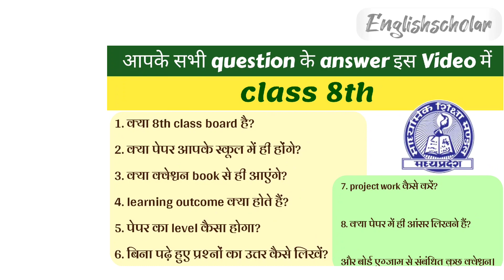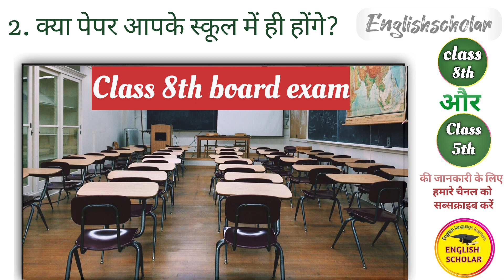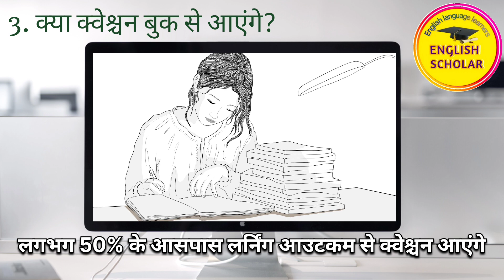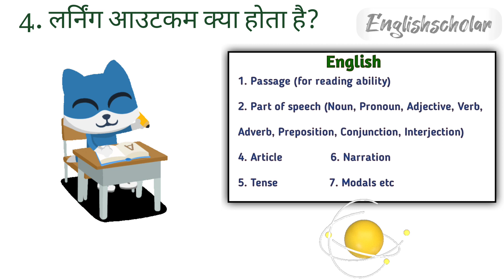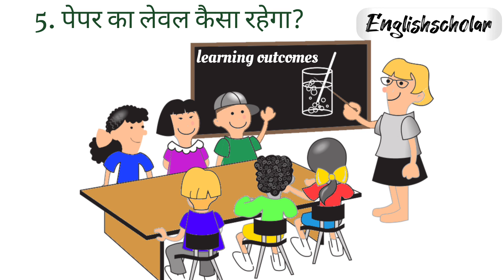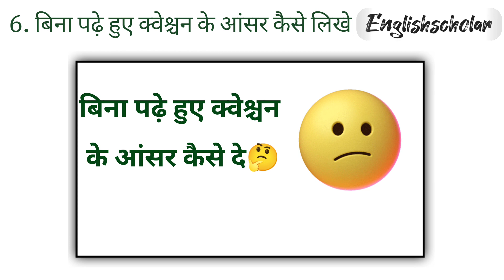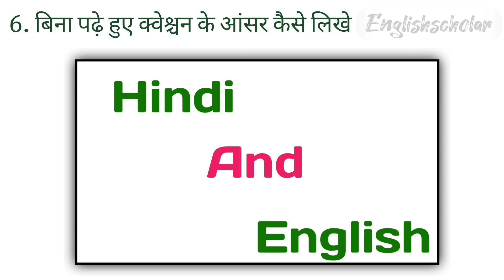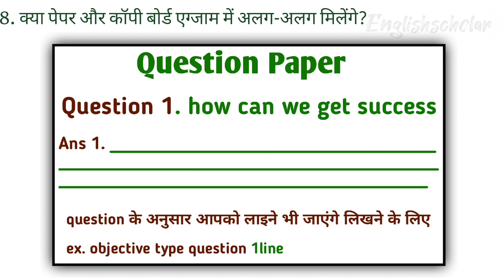Mp board class 8th related important questions ke answer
एमपी बोर्ड क्लास 8 से रिलेटेड सभी इंपोर्टेंट क्वेश्चन के आंसर इस वीडियो में दिए गए हैं इसमें इस तरह के क्वेश्चन के आंसर दिए गए हैं जैसे
1. क्या 8th class बोर्ड है
2. क्या पेपर आपके स्कूल में ही होंगे?
or
क्या एग्जाम के लिए सेंटर बनाए जाएंगे?
3. क्या क्वेश्चन बुक से आएंगे?
4. पेपर का लेवल कैसा रहेगा?
5. बिना पढ़े हुए क्वेश्चन के आंसर कैसे लिखें?
or
कैसे तैयारी करें कि कोई भी क्वेश्चन आपके पढ़े हुए क्वेश्चन से रिलेटेड ही आए
6. प्रोजेक्ट वर्क कैसे तैयार करें
7. क्या पेपर और कॉफी बोर्ड एग्जाम में अलग-अलग मिलेंगे?
8. इन सभी क्वेश्चंस रिलेटेड और अन्य सभी doubt आपके इस वीडियो में क्लियर हो जाएंगे